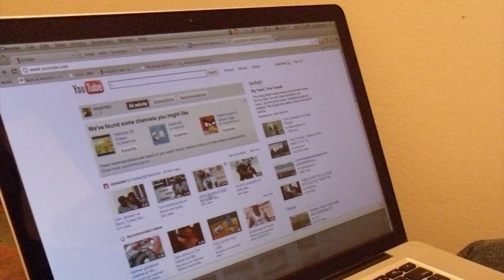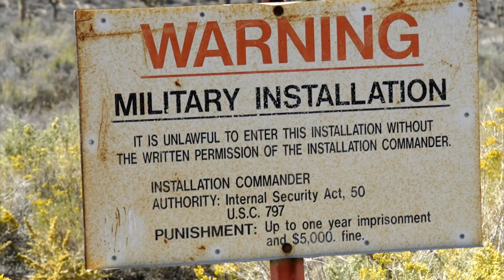5 Filmed Cases Of Alien UFO Landings!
There are hundreds, if not thousands of UFO sightings all over the world. Some of these sightings are mysterious lights that are seen in the sky that simply float hovering over the ground, or they end up flying through the sky and disappearing. One thing about these sighting is certain; there are a lot of them and many of them cannot be explained even by the experts when it comes to unidentified flying objects. From strange balloon-like UFO’s and other strange UFO’s terrorizing people by hovering over their homes, to even a sighting of an Alien battle in the sky. With that said, we found some interesting and believable UFO’s out there.

5.Blinking UFO in Alaska
4.UFO hovering above St. Petersburg
3.Alien battle
2. UFO hovers above a home in Scotland
1. Balloon-like UFO.s in the UK